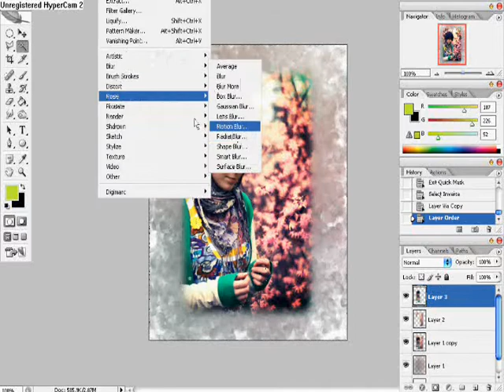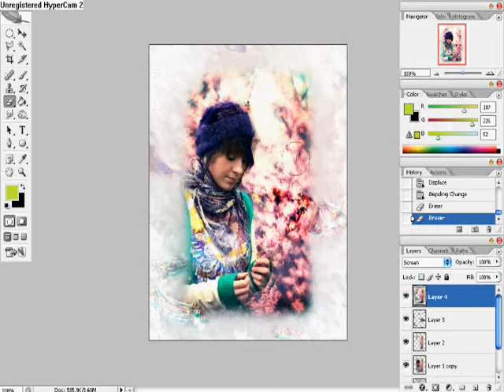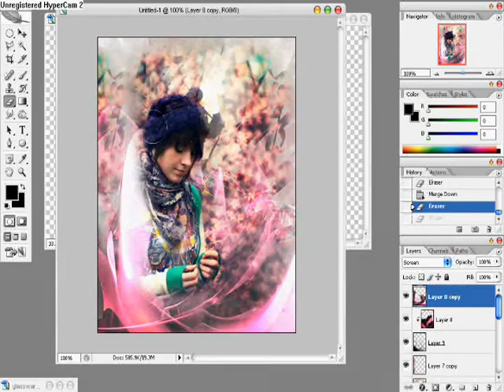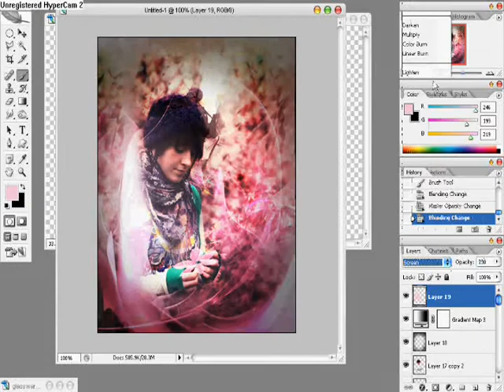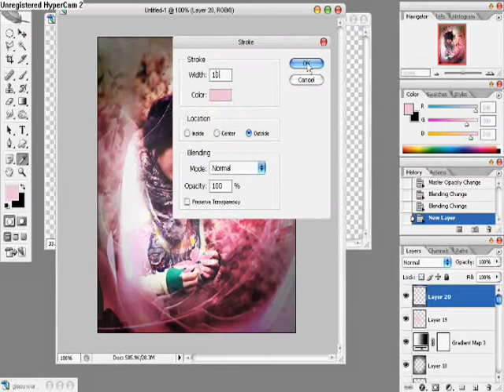Photomanipulation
Me making a photomanipulation.